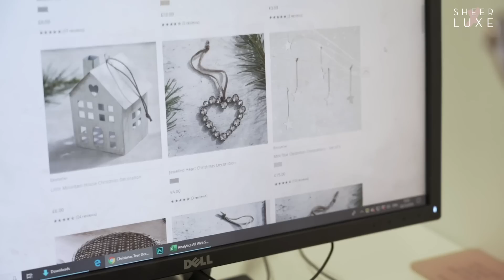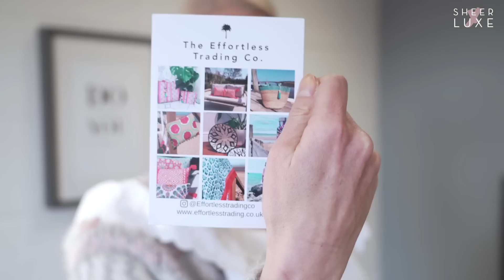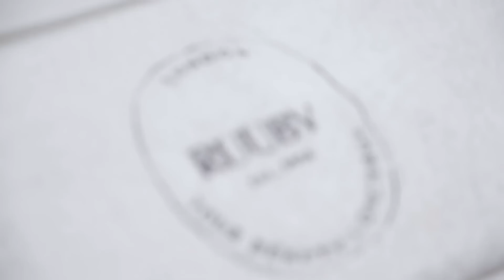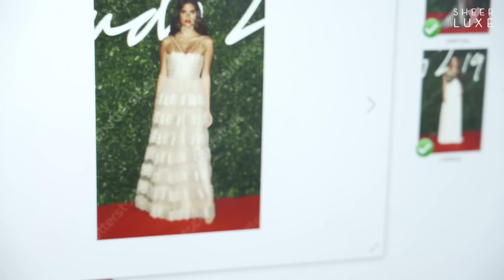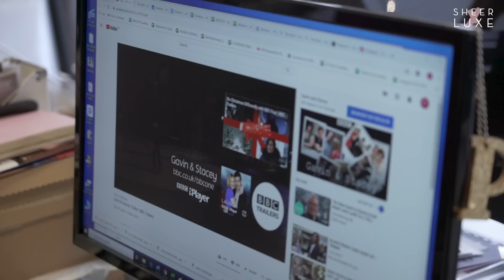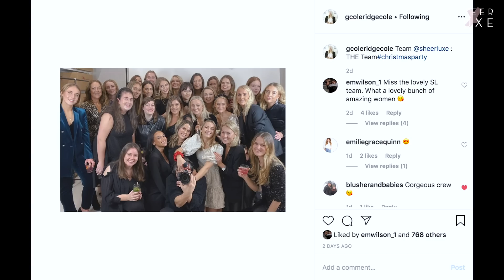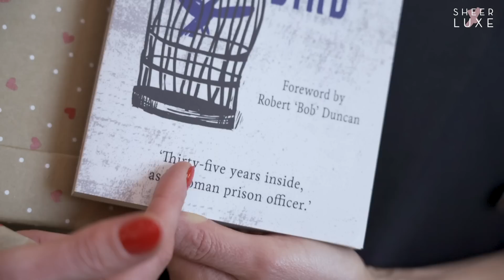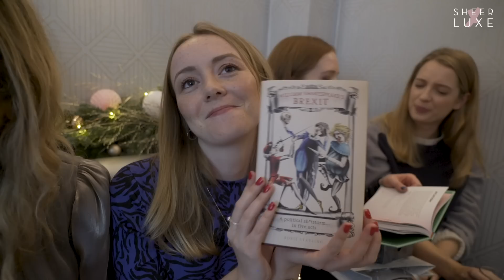Christmas Party Outfits | BTS S9 Ep 13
During the final BTS episode, the SheerLuxe team gets into the Christmas spirit! After partnering with Key 4 Life - a charity aiming to reduce reoffending through rehabilitation - Sheerluxe welcomes Maiya to the team for a work placement. Watch him hit the ground running by helping out with SLMan. The Ruuby team also heads to SL HQ to help the team prep for the Christmas party, while Zara’s Kitchen and Coxtails get the party started with drinks and canapés. From sequins to velvet, the team share their Christmas party outfits before heading out to Archer Street to continue the night!

Christmas Party Outfits, Christmas Party Outfit Ideas, Partywear